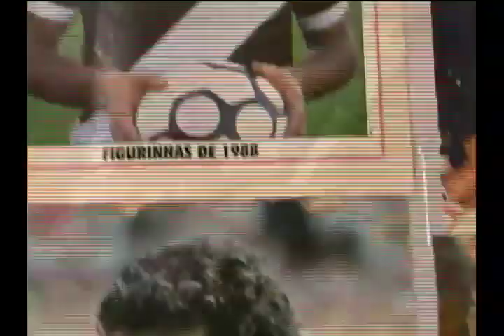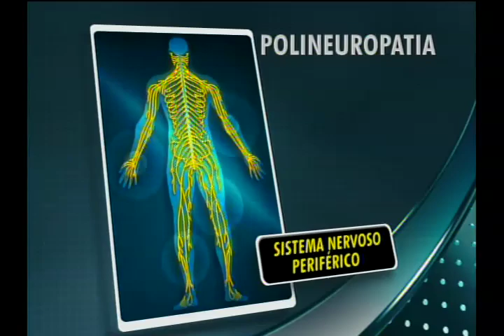GEOVANI SILVA REPORTAGEM ESPORTE ESPATACULAR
REPORTAGEM FEITA PELO ESPORTE ESPETACULAR SOBRE A VIDA E DOENÇA QUE ATINGIU O EX-JOGADOR DO VASCO DA GAMA E SELEÇÃO BRASILEIRA GEOVANI SILVA, QUE FICOU IMPOSSIBILITADO DE ANDAR E MUITOS MENOS FAZER AQUILO QUE FEZ A VIDA TODA, JOGAR FUTEBOL. MAS HOJE JÁ SE RECUPEROU BEM E AINDA LUTA PARA VOLTAR A ANDAR TOTALMENTE NORMAL E  O SENHOR DEUS ABENÇOANDO VOLTAR A BATER UMA BOLA.